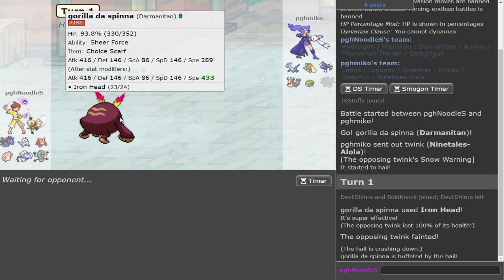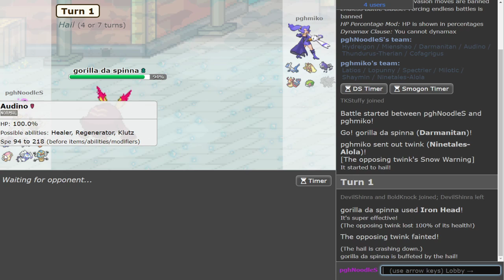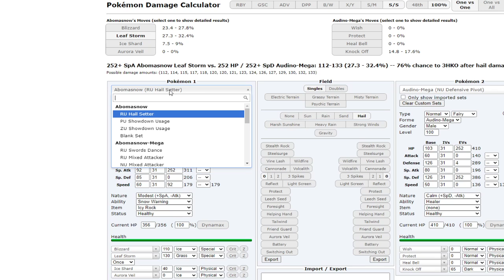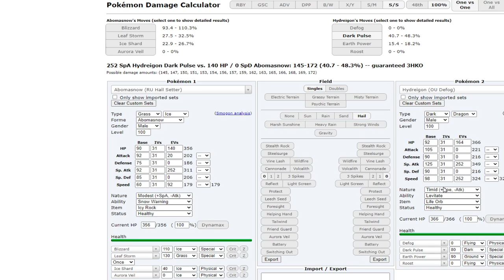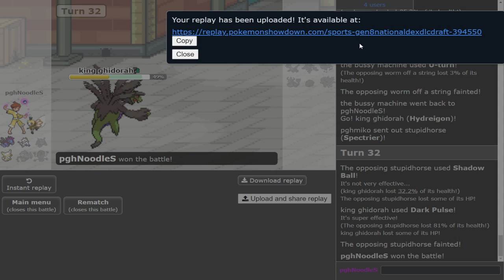MEGA AUDINO THE TANK - CoKDL3 Week 2